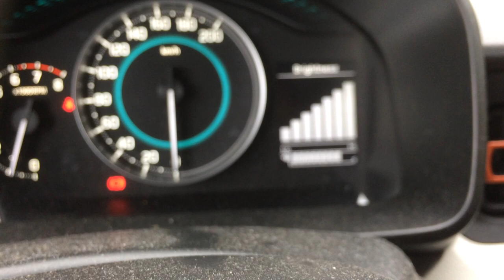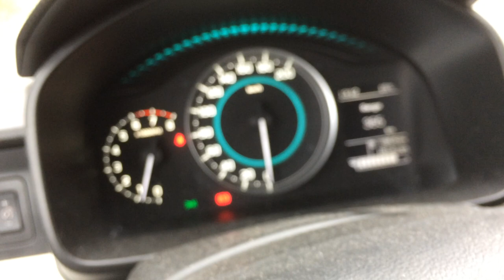Suzuki Ignis bj: 2017 dimmende dashboardverlichting (viaduct/tunnel) probleem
Suzuki Ignis
bouwjaar: 2017
entertainment systeem: SLDA (Bosch)

Dashboard verlichting dimt tijdens het door een tunnel heen rijden als de verlichtingsschakelaar op automatisch staat, oplossing.